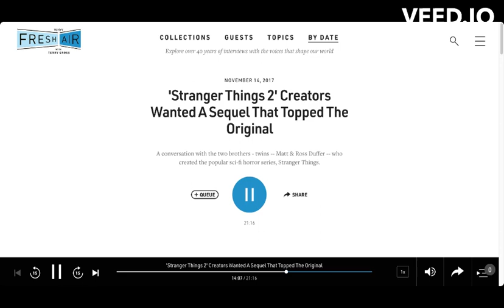FreshAir Duffers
2 minute, audio only: Hear the Duffer brothers speak about how they 'flirted with popularity in high school' by making school-video projects for their peers.